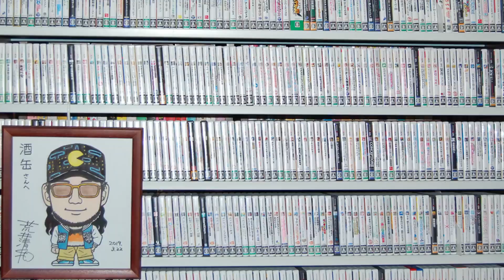【サバイビング・ジ・アフターマス -滅亡惑星-】を直感赴くままにプレイしてみました【１０回目】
では最新のゲームはどう遊ぶ？

○遊んだゲーム
ザンショ・ニ・アソベーマス「サバイビング・ジ・アフターマス -滅亡惑星-」ゲームコレクターインプレッション | Gamer

Gamerさんトコで書いた記事の元となる10時間プレイの状況をそのままお伝えします。

プレイ動画用にゲームソフトを提供していただけるパブリッシャー様のご連絡をお待ちしています。
（コレクター的にはパッケージだと非常に喜びます。忖度はしないけど）

○使用楽曲
2時間遅刻した日 - 8bit